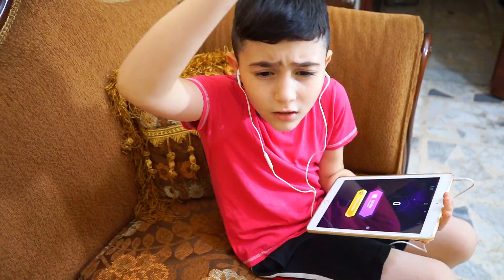Celina and Hasouna word challenge - سيلينا وحسونة تحدي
ف س ام

 I and other channels have produced a lot of songs and videos. Here is some of them

Babyshark Dodododo
Johny Johny
Five little piggies
Kinderlieder und lernen Farben
spiderman

شكرا لدعمكم الدائم . فريق القناة يريد السماع منك لدى قم بتعليق برأيك أو شيء يفيدنا جميعا . دمتم سالمين